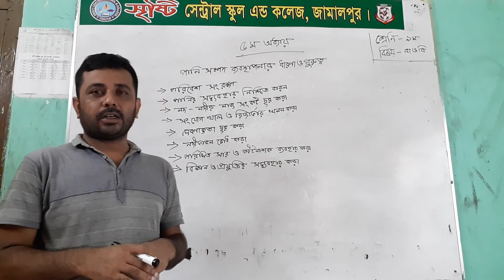শ্রেণি-৯ম, বিষয় - বাওবি